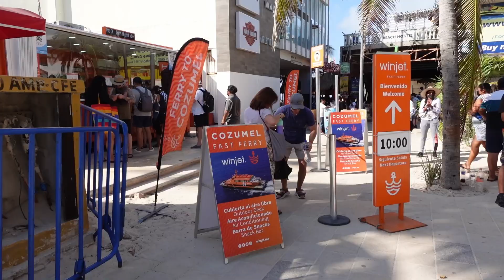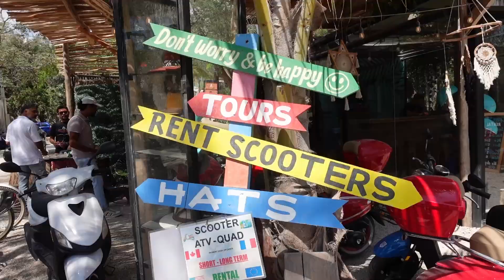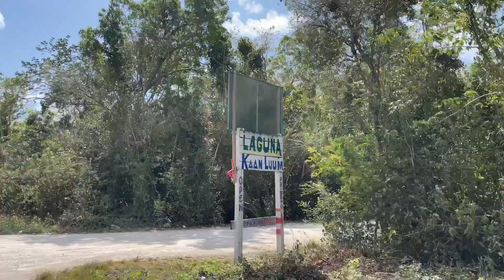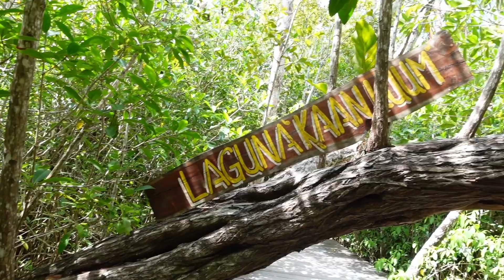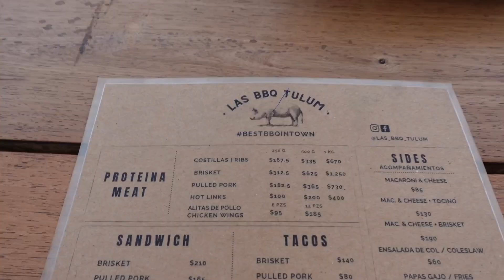TULUM MEXICO VLOG | Snorkeling in Cozumel, Sfer Ik, Lagoon Kaan Luum, Mexican streetfood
Hi guys! It's been a while. Enjoy my 2nd part of my Tulum trip!!

• ninjoi. - I Don't Want Your Love

Pls use my link to use TheMatic's music to support me ♡